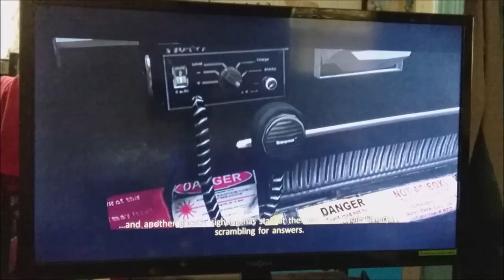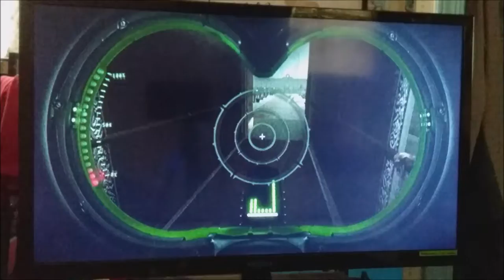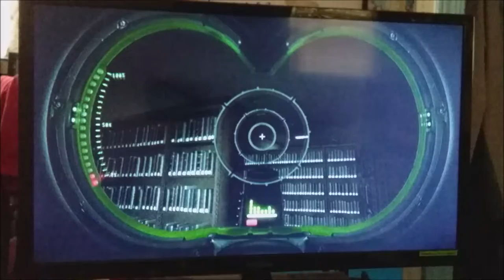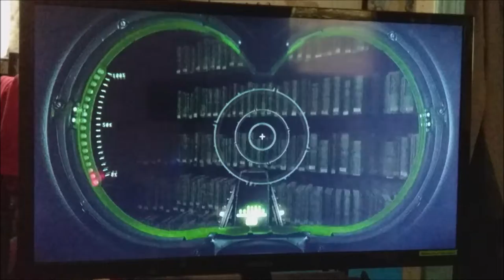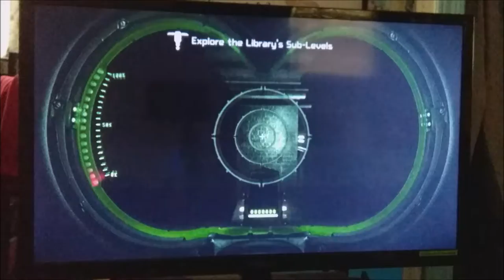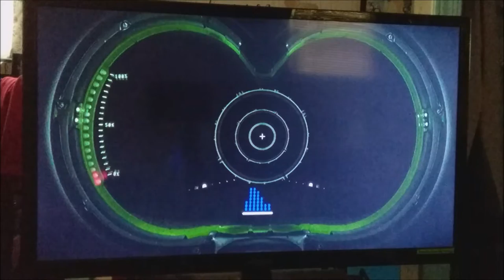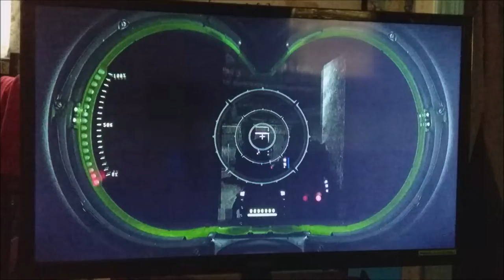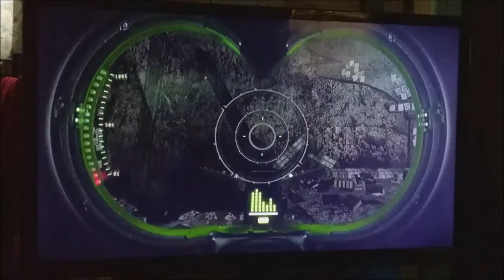Ghostbusters The Video Game👻🎮 (XBOX 360) Level 3 Checking Out The Library PART ONE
Ghostbusters The Video Game (Remastered) XBOX 360
[PLEASE READ DESCRIPTION! ESPECIALLY READ FOR EPILESPY WARNING!]

My YouTube Channel Note:
Gaming on my channel is an occasional thing! During celebrations or whenever I’m unable to make any time for acting/acting related entertainment videos, or there’s just too much going on to put all my focus and energy into acting. Whenever that happens; gaming, dancing, and whatever possible randomness that comes across my mind will be uploaded instead.

Safety Warnings Guidelines (From the Ghostbusters The Video Game Guide Books!!!)
This game causes “Photosensitive Seizures”!!!
A very small percentage of people may experience a seizure when exposed to certain visual images, including flashing lights or patterns that may appear in video games. Even people who have no history of seizures or epilepsy may have an undiagnosed condition that can cause these “photosensitive epileptic seizures” while watching/playing video games. These seizures may have a variety of symptoms, including light headedness, altered vision, eye or face twitching, jerking or shaking of arms or legs, disorientation, confusion, or momentary loss of awareness. Seizures may also cause loss of consciousness or convulsions that can lead to injury from falling down or striking nearby objects. The risk of photosensitive epileptic seizures may be reduced by taking the following precautions: Sit father from the screen; use a smaller screen; play in a well-lit room; do not play when you are drowsy or fatigued.

Thank you for reading and enjoy folks!